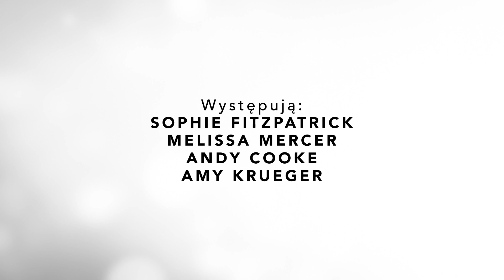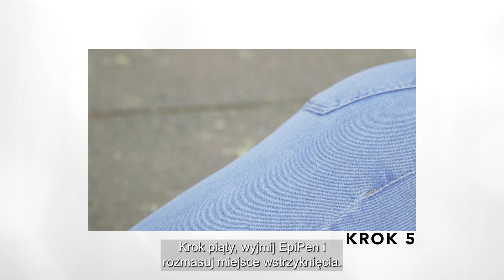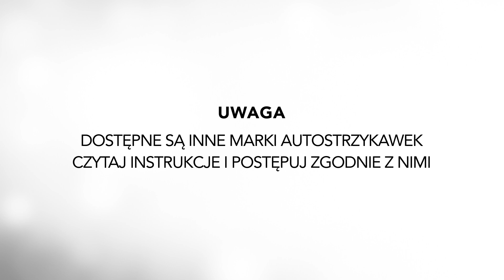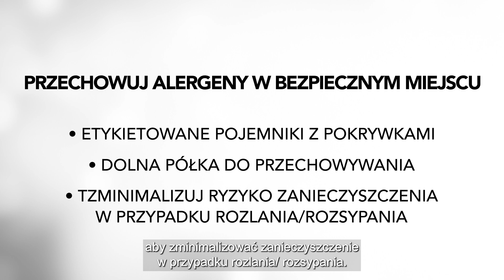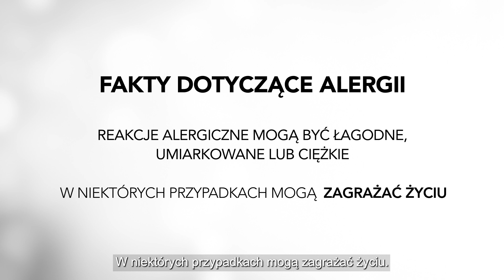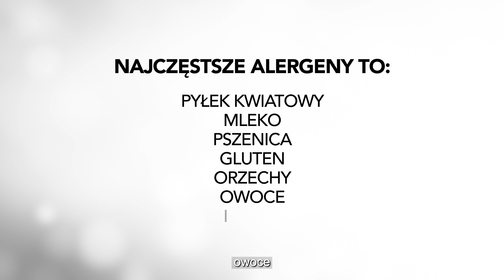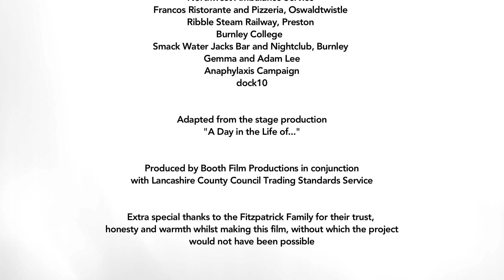Allergen Chloe Video - Polish (subtitles)